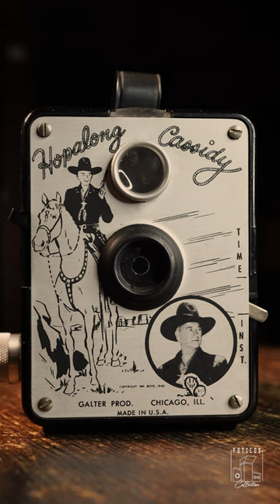Cámara Galter Hopalong Cassidy (box)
The Galter Hopalong Cassidy (box) camera was manufactured in Chicaco, Illinois in the years 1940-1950. Decorated with the image of the fictional character Hopalong Cassidy, a lawman cowboy created in 1904 by Clarence E. Mulford and played by William Boyd.
It is a 120 film camera with 6x9 cm exposures.

La Cámara Galter Hopalong Cassidy (caja) fue fabricada en  Chicaco, Illinois en los años 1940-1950. Decorada con la imagen del personaje ficticio Hopalong Cassidy, un cowboy que se dedicaba a defender la ley, creado en 1904 por Clarence E. Mulford e interpretado por William Boyd.
Es una cámara para película de 120 con exposiciones de 6x9 cm.